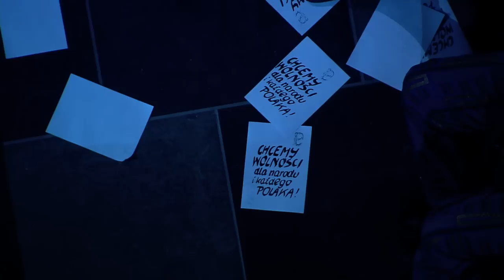B. Porczyk, J. Wójcicki, L. Żurek, J. Radek - W kołysce Ziemi Obiecanej ("Szukamy stajenki")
Fragment koncertu z okazji 30 rocznicy wprowadzenia Stanu Wojennego.
W koncercie wystąpili: Mietek Szcześniak, Halina Młynkowa, Mika Urbaniak, Jacek Wójcicki, Mariusz Lubomski, Bartosz Porczyk, Leszek Żurek, Janusz Radek, Krzysztof Gosztyła, Kasia Kowalska, Michał Urbaniak.
Koncert retransmitowany w TVP1.
Scenariusz i reżyseria - Halina Przebinda
Kierownictwo muzyczne - Dariusz Łapiński
Produkcja TOProduction
Projekt zrealizowany na zlecenie Europejskiego Centrum Solidarności w Gdańsku